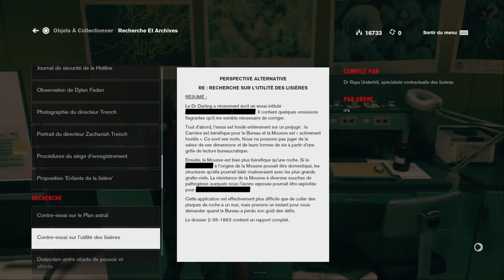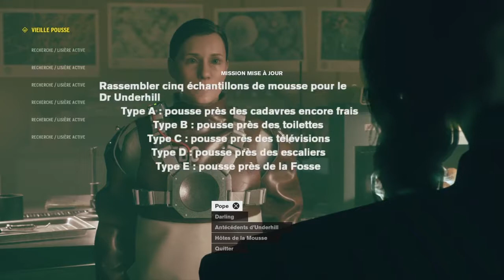ELLE EST TENACE CETTE MAUVAISE HERBE | CONTROL (VOSTFR) Part 15.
Gameplay | (Voix Origiale Sous-Titré Français) sur CONTROL (PS4)